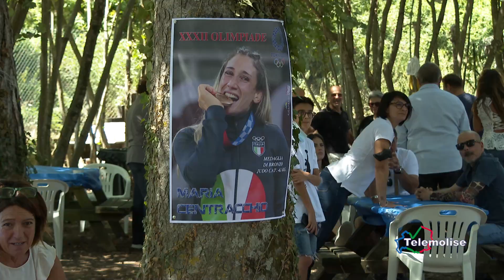Micone sulle Olimpiadi di Maria Centracchio